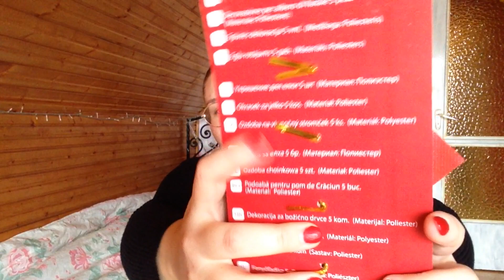🔔 Karácsonyi 🔔 VLOGMAS #2 Mini Pepco HAUL + DIY masni 🎀 átalakítás | ÉlettervezésVivivel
Új videó minden héten 2x!

(DM-ben tudtok írni nekem, ha kérdésetek volna, a baráti, csevegős kérdéseiteket, kérlek Instán tegyétek fel)

(Ide együttműködéssel, ajánlatokkal várok leveleket, csak hivatalos minőségben, csevegésre az Instámat használom csak!:))